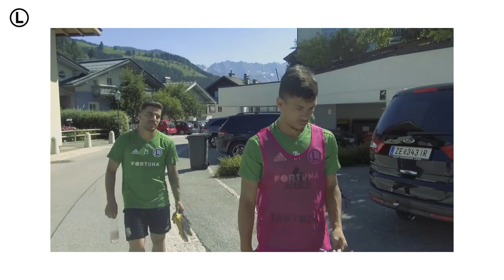Austria v(L)og #4: Czeski film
Salvador Agra najpierw zniszczył kolegów na treningu, a potem to samo zrobił z bramkarzem Viktorii Pilzno. Artur Jędrzejczyk zrobił mały sprawdzian matematyczny Pawłowi Stolarskiemu, a Cafu opowiedział o tatuażach, "których historii i tak byś nie zrozumiał".